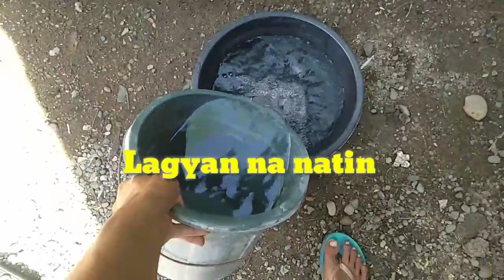PAANO MAG FORCE BATH NG KALAPATI 👍🙂